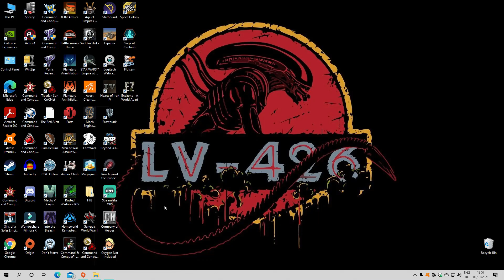Zero Hour Generals 2 (2021) - EU Basic General - Hard AI - Le Crash Strikes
This is a MOD for Command Conquer:Zero Hour, We are ready reference Generals 2 (FTP) model to create a new model of buildings and units, the number of units of each faction to prevail Zero Hour, the unit will differ from nature (such as the Hummer into infantry units), the total number of units unchanged. Game camp for "Asian-Pacific Allance (APA), European Union (EU), Global Liberation Army (GLA)", each camp administered three generals, in accordance with general reference to Generals 2 specialty condemnation .